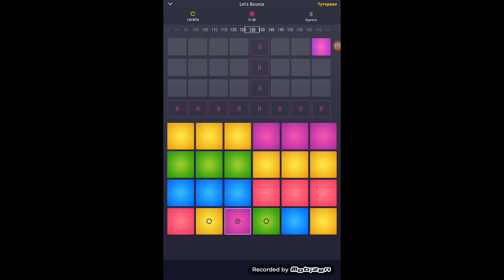Let's Bounce - Drum Pad Machine